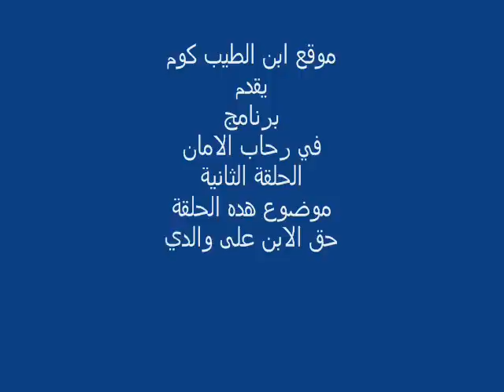مع الأستاذ علال أوديع _ حق الإبن على والديه - الجزء الثاني